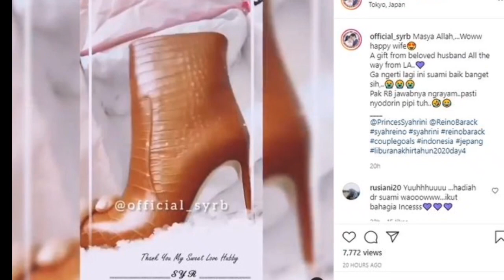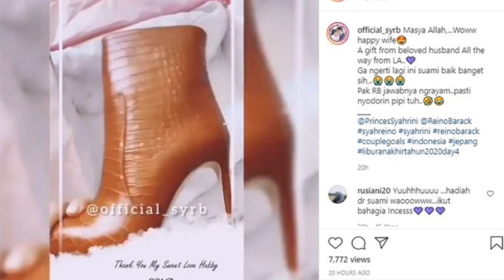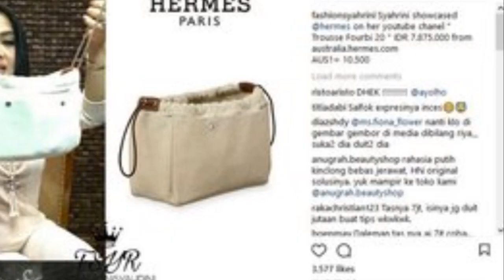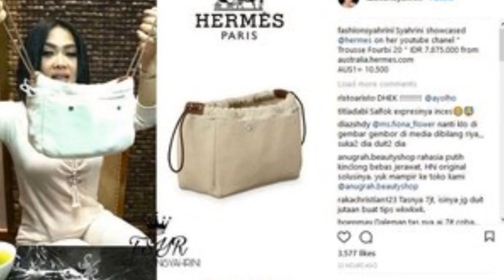SELALU BAWA TAS BRANDED INILAH SEDERET NYAWA SYAHRINI YANG TAK BISA LEPAS